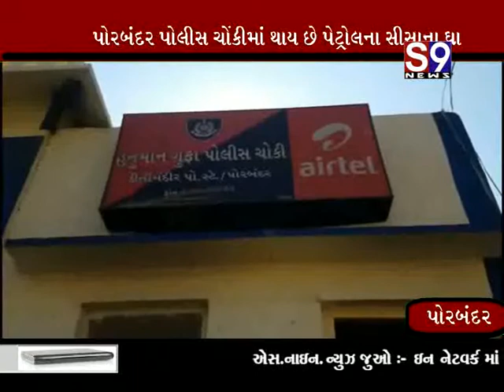Poarbandar ma police pan nadhiy suraksiat kem ke police stiosan ma petrol na sisha na gha